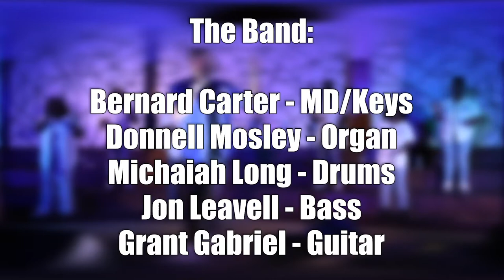Jay Murray LIVE The Encounter (Official Live Concert)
Jay Murray defies being pigeonholed and celebrates the fact that gospel music promotes peace, joy, love, and hope in a variety of styles. In his first live concert , Jay shows off his versatility showcasing his own unique and youthful exuberance. It is indeed a encounter and amazing experience.